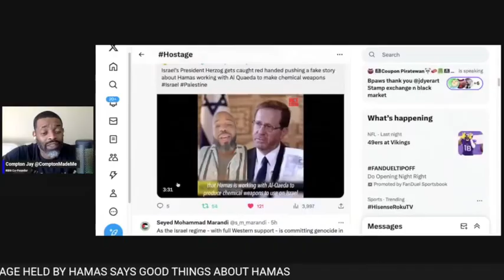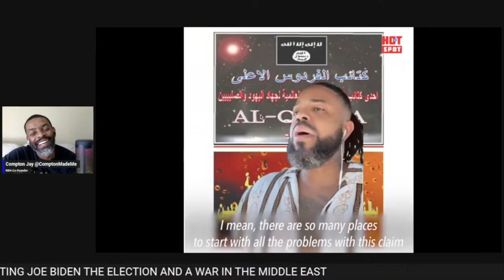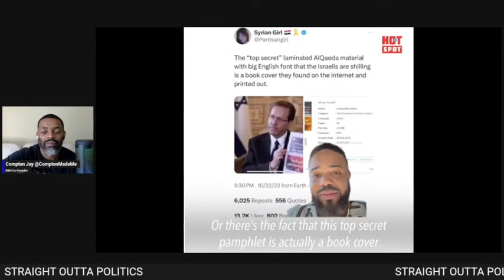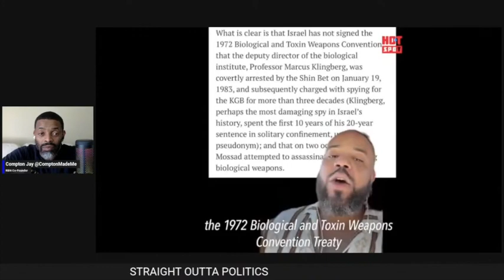Israel’s President Herzog Pushes Fake Story